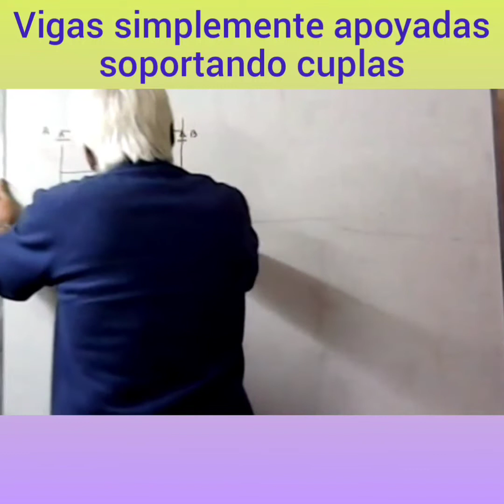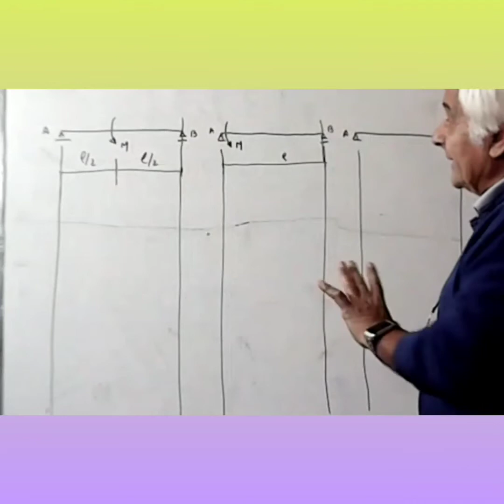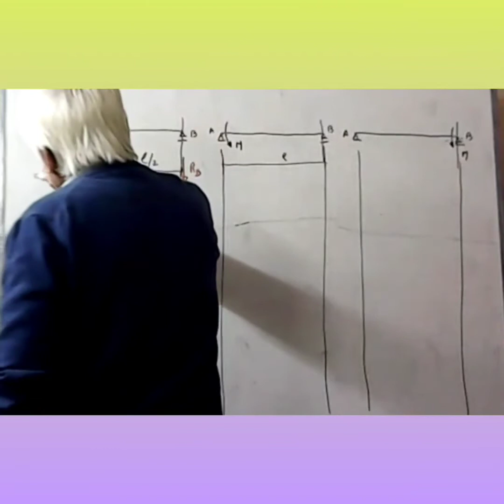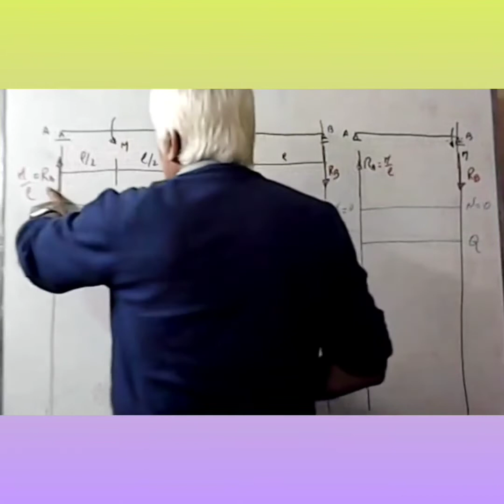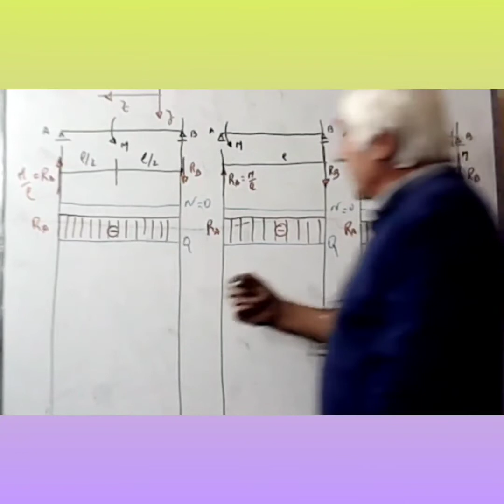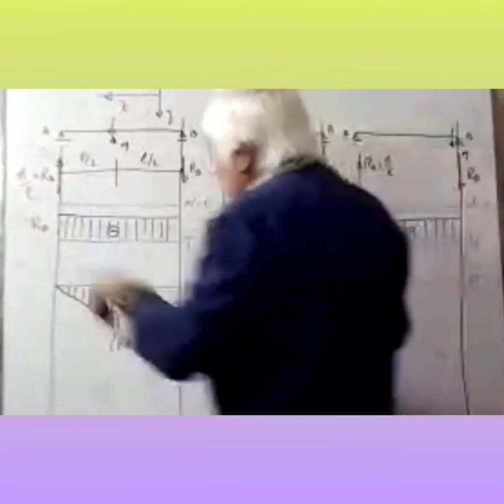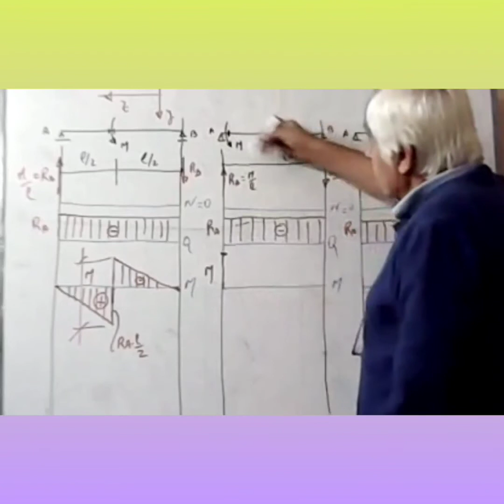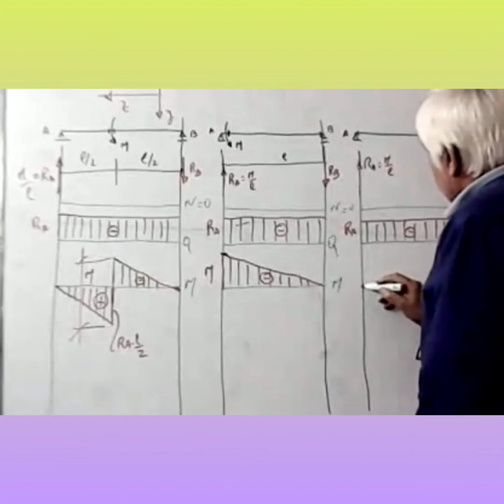Diagramas de esf caract en vigas con cuplas, Ej. 9 teórico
Ejercicios teóricos